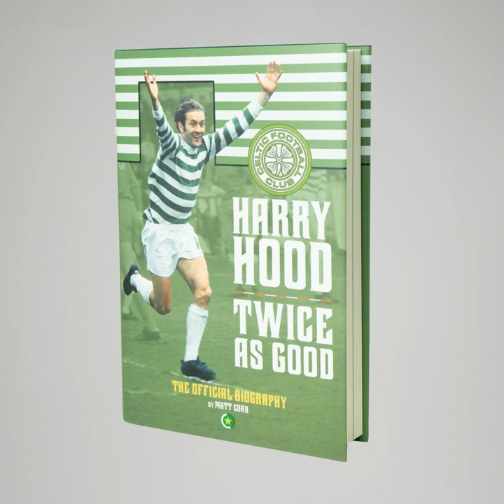Harry Hood: Twice As Good - The Celtic History Podcast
Two Celtic Star colleagues, The Celtic History Podcast host Liam Kelly speaks to Harry Hood - Twice as Good author Matt Corr about the legend's official biography which is available now from the official Celtic stores...